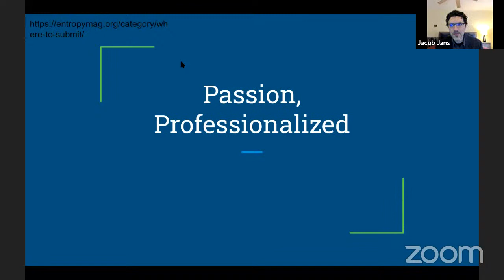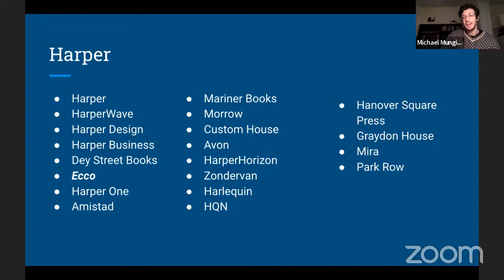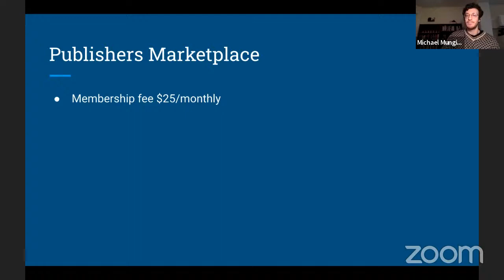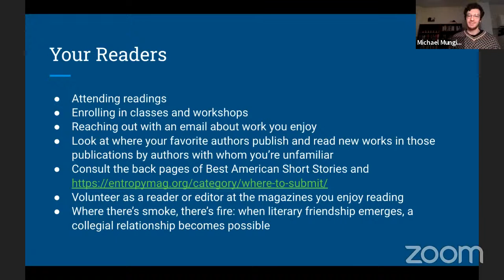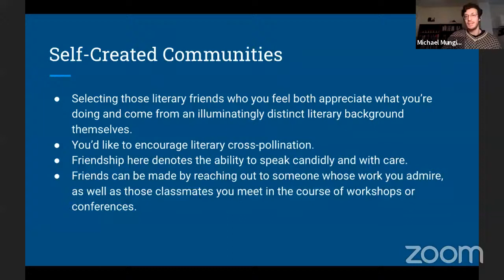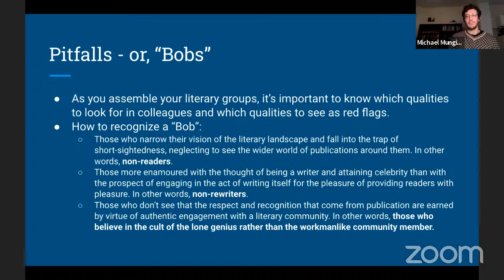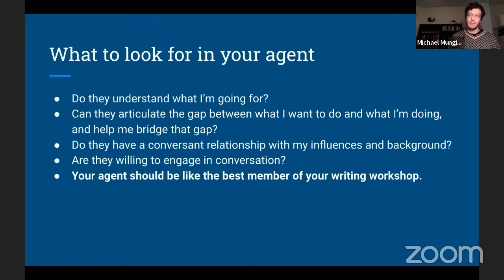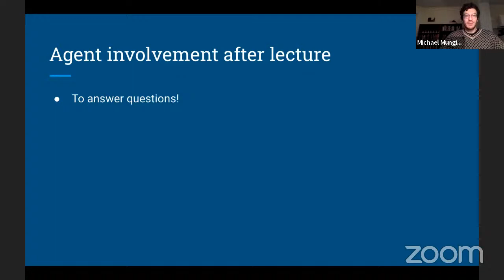Free Lecture from Literary Agent Michael Mungiello: How Build an Authentic & Thriving Writing Career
Michael Mungiello is a literary agent for the renowned Inkwell Management.

Presented by The Writer's Workshop at Authors Publish